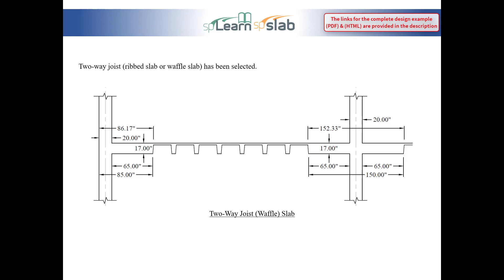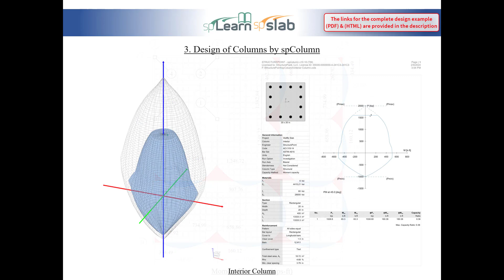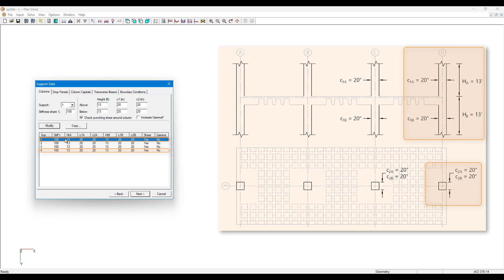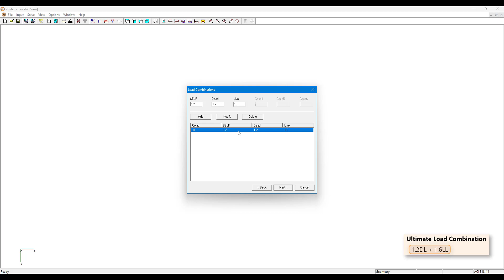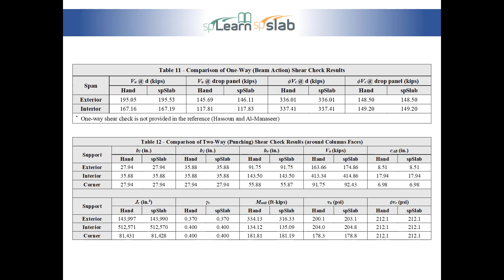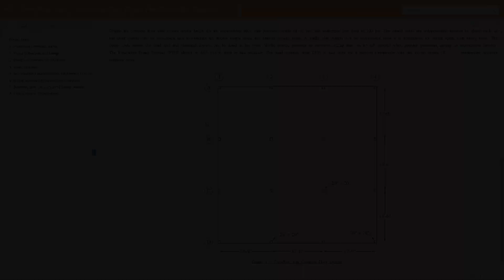How to Analyze and Design a Two Way Joist Waffle Slab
This video illustrates the analysis and design of a two-way joist waffle slab concrete floor system. The demonstration focuses on the use of the American code (ACI 318-14), and compares the hand solution using the Equivalent Frame Method (EFM) with the analysis and design results obtained from spSlab v5.50 engineering software program by StructurePoint.

Video Timestamps:
0:00 Intro
0:09 Typical Hand Calculations
1:46 spSlab Model Generation & Calculations
4:17 Comparison Between Results
4:38 StructurePoint Related Resources

To access and download the complete design example in PDF or HTML format, click on the following links:
How to Analyze and Design a Two-Way Joist Waffle Slab (PDF)

How to Analyze and Design a Two-Way Joist Waffle Slab (HTML)